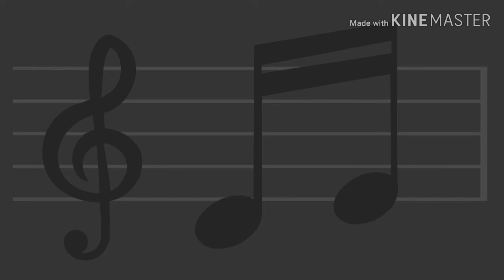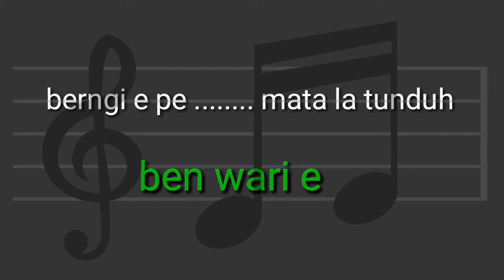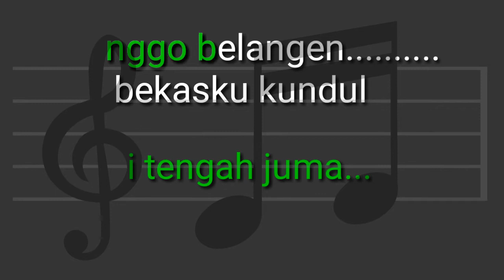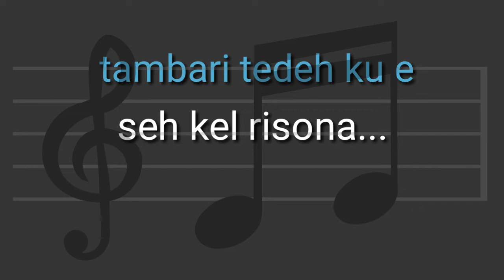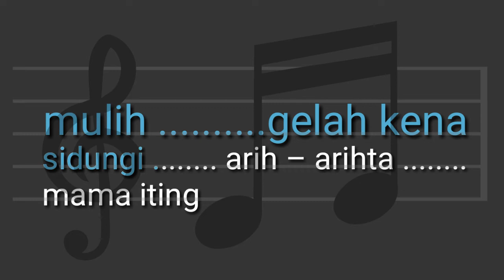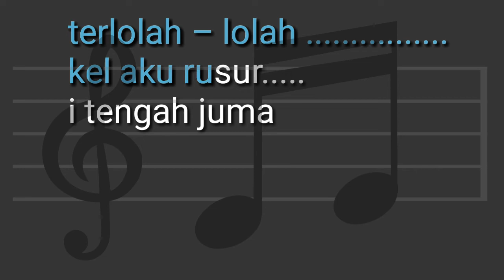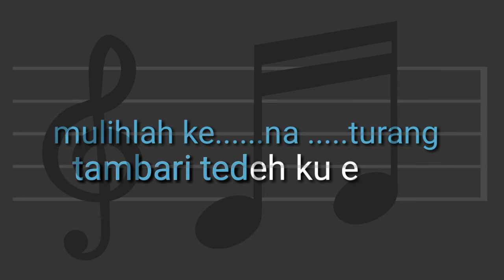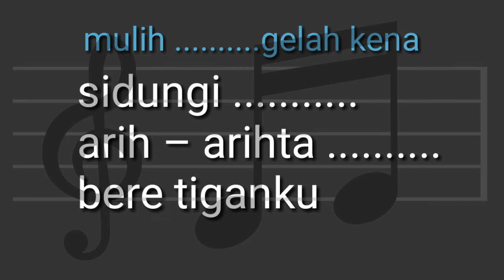KERJA TAHUN Tone Cewek Karaoke Lagu Karo